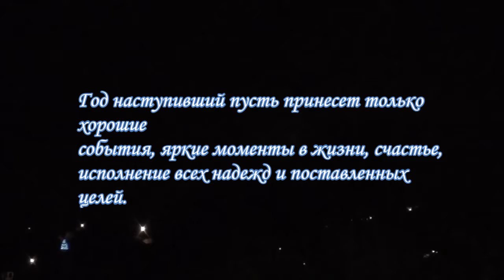Моя ёлочка 2017-2018/С Новым 2018 Годом!/Bonne année 2018!